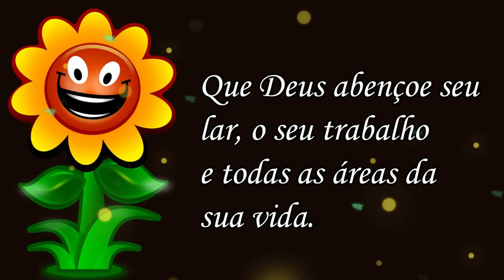Mensagem de Bom Dia! Feliz Quinta! Amanheceu ... gratidão Senhor!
Mensagem de Bom Dia! Feliz Quinta!

 Gratidão!